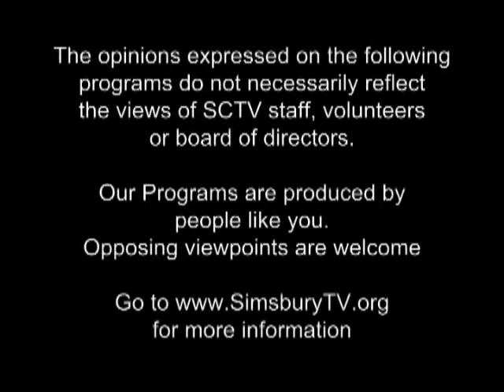Simsbury Woman's Club: Annual Gifts to the Community 2014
Simsbury CT,  Woman's Club, Gifts to the Community